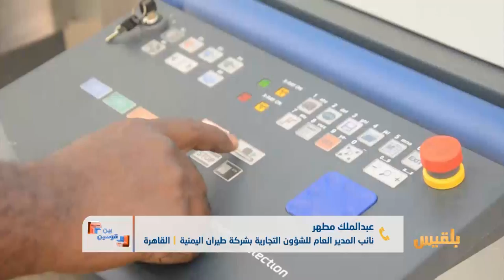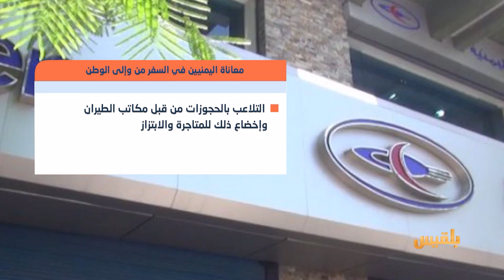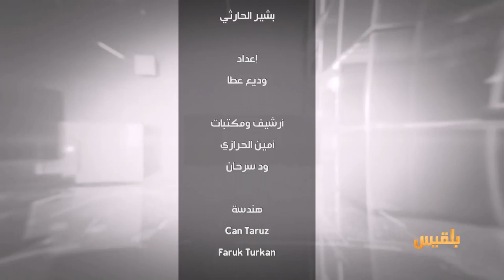بين قوسين | تلاعب طيران اليمنية باسعار التذاكر ومواعيد الرحلات | تقديم: بشير الحارثي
ضيوف الحلقة:
الدكتور احمد الدبعي - اكاديمي في جامعة ادامبرا
الاستاذ محمد الحميقاني - رئيس الجاليه بتركيا
الاستاذ عبدالملك مطهر - نائب المدير العام للشؤون التجارية بشركة طيران اليمنية القاهرة